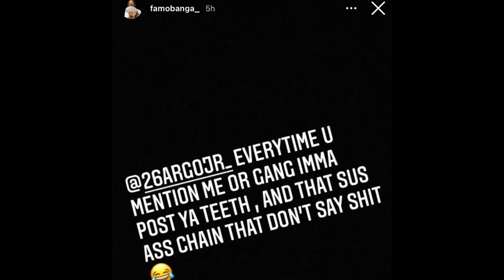26 Ar gets teeth done after famo & breezy Blixy clown him !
MERCH LINE-

Follow @lastofaflyingbreed